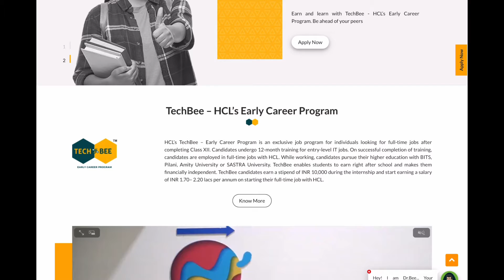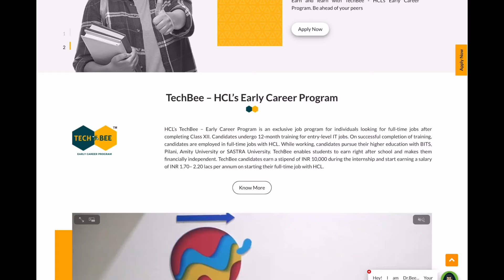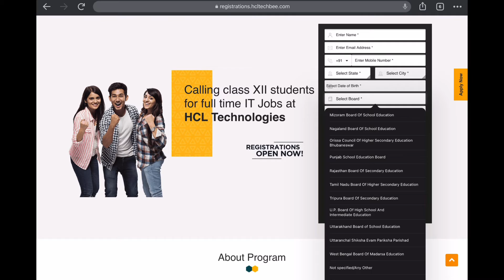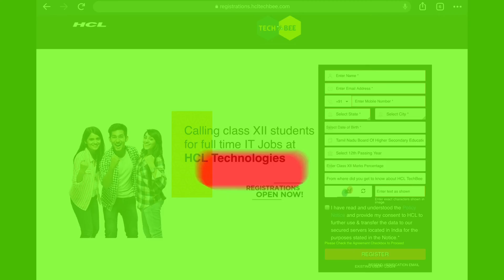After 12th HCL Early Career Program | HCL TechBee Career Opportunity for 12th